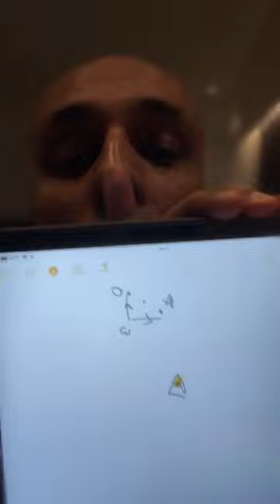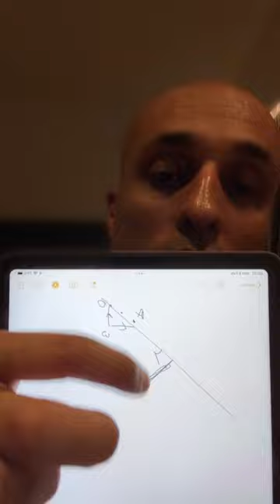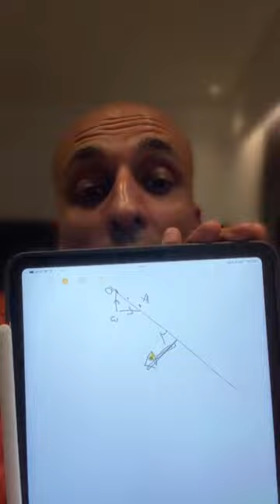COLREG Rule 19 - Conduct of vessels in restricted visibility